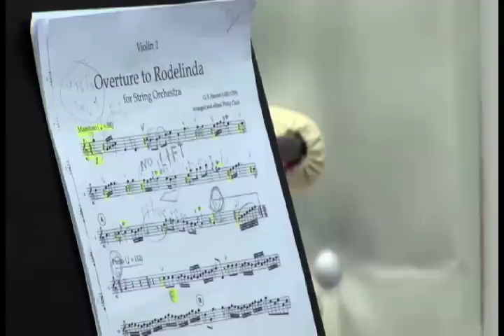US Mideast Asia Arts.mp4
ໂຄງການສິນລະປະທີ່ໄດ້ທຶນຈາກສະຫະລັດໂຄງການນຶ່ງ ກໍາລັງສອນ ຮ້ອງເພງ ເຕັ້ນລໍາແລະສະແດງລະຄອນ ສະຕາຍອາເມຣິກັນ ໃຫ້ບັນດານັກສຶກສາໃນເຂດ
ຕາເວັນອອກກາງ ແລະເອເຊຍ. ໂຄງການ YES Academy ຂອງສະມາຄົມ
American Voices ທີ່ຫາກໍເສັດສິ້ນການສິດສອນຢູ່ບາງກອກໃນອາທິດແລ້ວນີ້ ມີຄວາມມຸ້ງໝັ້ນທີ່ຈະສ້າງສະພານເຊຶ່ອມໂຍງລະຫວ່າງສະຫະລັດ ແລະບັນດາ
ປະເທດ ທີ່ຫາກໍຜ່ານພົ້ນຈາກ ບັນຫາຂໍ້ຂັດແຍ້ງກັນໃໝ່ໆ. ນຶ່ງໃນຫລາຍໆໂຄງ
ການໃຫຍ່ທີ່ສຸດຂອງສະຖາບັນນີ້ ແມ່ນຢູ່ໃນປະເທດອີຣັກ.